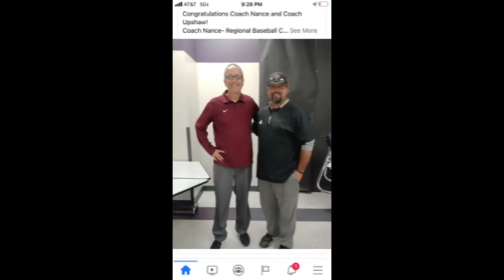KV Baseball Banquet 2021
Slide show I put together for the 2021 Kellyville Ponies baseball team for their end of year banquet.